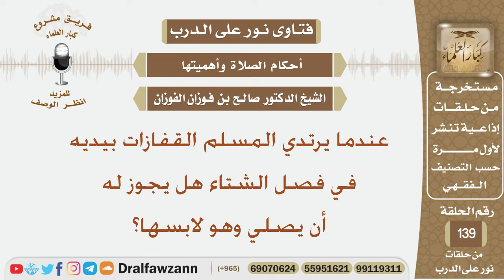عندما يرتدي المسلم القفازات بيديه في فصل الشتاء هل يجوز له أن يصلي وهو لابسها؟ الشيخ صالح الفوزان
نص السؤال:
عندما يرتدي المسلم القفازات بيديه في فصل الشتاء هل يجوز له أن يصلي وهو لابسها؟
السيرة الذاتية :
للاشتراك في قناة الشيخ صالح الفوزان

رئيس الفريق
لمشروع كبار العلماء